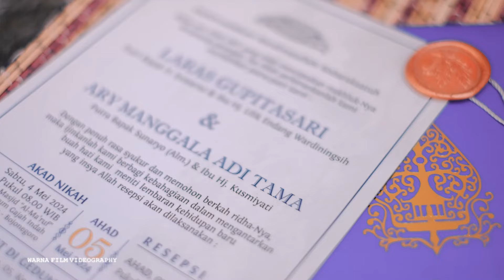SIRAMAN & IJAB LARAS GUPITASARI - ARY MANGGALA ADI TAMA (GAJAH INDAH-MASJID AL-MAKRUF, 3-4 MEI 2024)